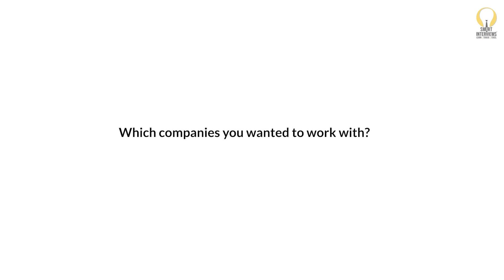“Have the Confidence To Solve Toughest Coding Problems” | Akhila’s Successful Learning Journey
They say, “Confidence is the key to success” and our student Akhila has proved it just right. She talks about how the Smart Interviews course has helped in solving any tough problem within minutes. Join the course and learn various ways to solve problems easily

About Smart Interviews

Welcome to Smart Interviews!! We are an ed-tech platform transforming lives of Engineering students since 2016. Our mission is to upskill every Engineering graduate around the country to help them build a future of their dreams.

We are proud to have upskilled over 25000 students. Additionally 18000+ students have been placed in top tech companies. Join us to build your tech career today!